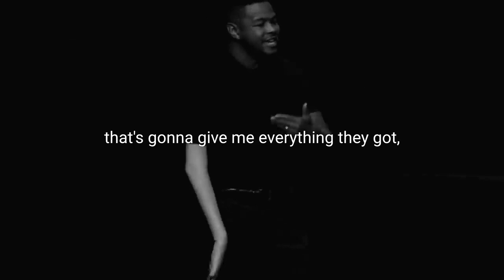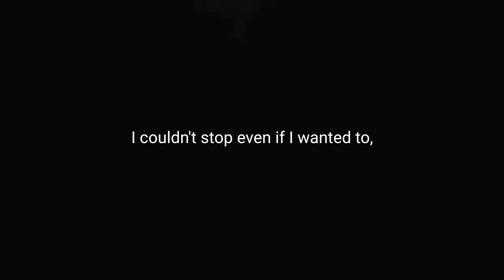If you quit ONCE it becomes a habit Never quit Best Motivational Video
Stay true to yourself, yet always be open to learn. Positivity, confidence, and persistence are key in life, so never give up on yourself. There is no substitute for hard work. Never give up, and be confident in what you do. I will keep smiling, be positive and never give up! Never give up.